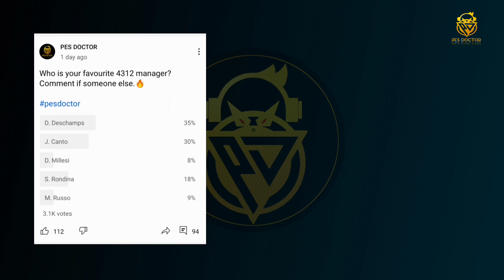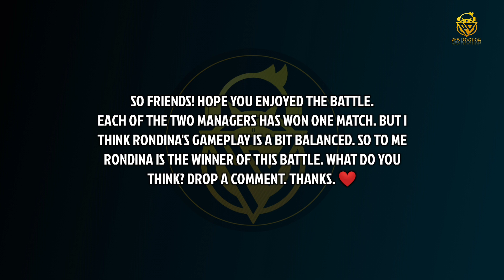DESCHAMPS VS RONDINA COMPARISON MANAGER BATTLE | WHO IS THE BEST 4312 MANAGER IN PES 2021 MOBILE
HELLO FRIENDS! IN THIS VIDEO I'VE SHOWN D. DESCHAMPS VS S. RONDINA 4312 COMPARISON MANAGER BATTLE. LET'S SEE WHO IS THE BEST 4312 MANAGER IN PES. THANKS ❤️

Manager Battle
Deschamps vs Rondina
4312 manager battle
Deschamps 4312 manager review
Rondina 4312 pes doctor
Who is the best 4312 manager
PES 2021
PES 2021 Mobile
PES Mobile
Defence Tips
Attack Tips
Pes doctor